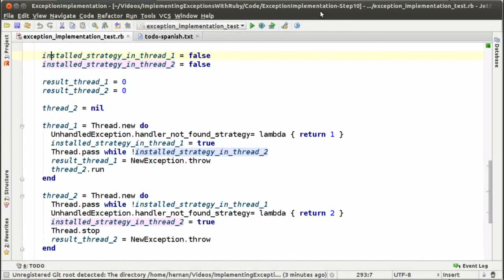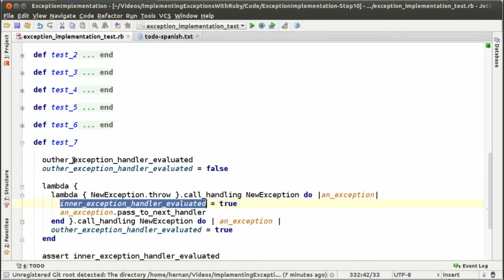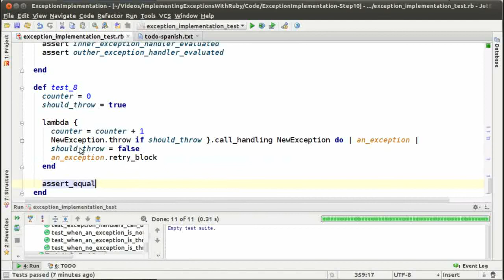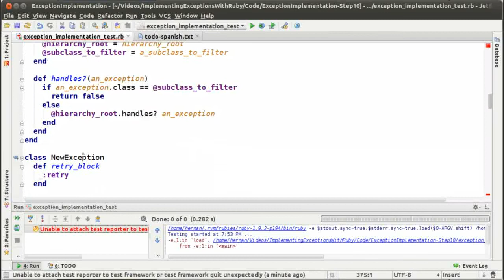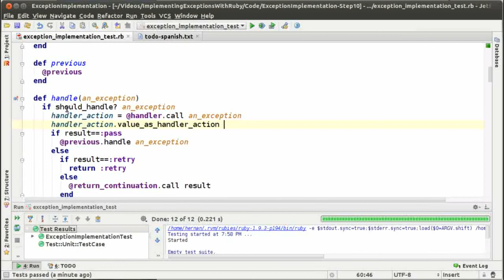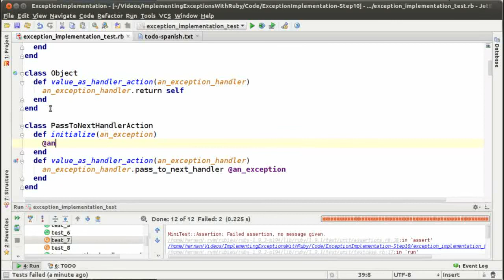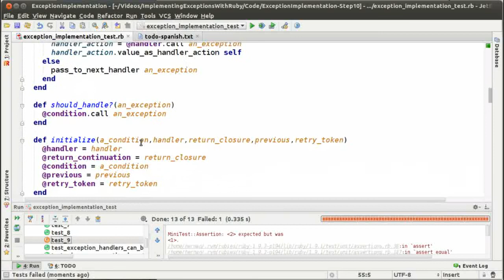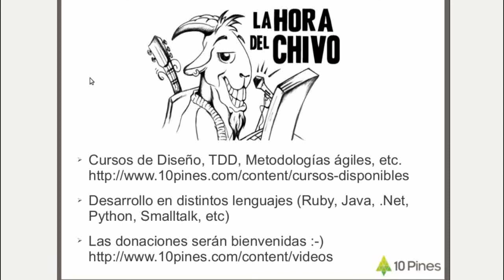Implementando Excepciones con Ruby - Episodio 10 (Español)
Ultimo episodio sobre un ejercicio interesante de programación donde implementamos un modelo de Excepciones en el lenguaje Ruby por medio de TDD utilizando solo Objetos y Mensajes